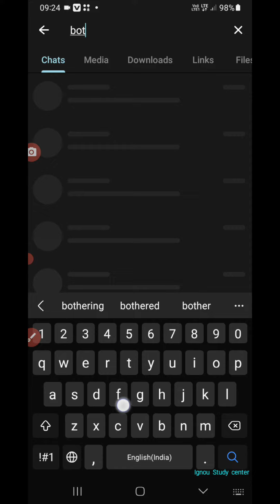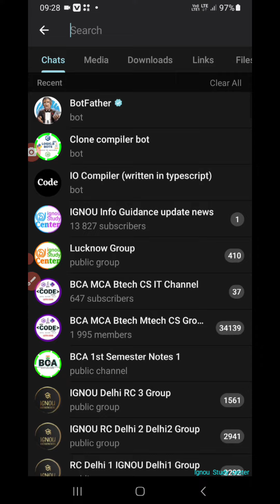How to create our own Code Compiler bot in telegram || Run any codes 😎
Create own compiler bot in 2 minutes

Overview:
In this video, I exaplained You about how to use clone Compiler bot to create your own compiler bot.

Telegram Compiler bot with realtime inputs
Version 4: